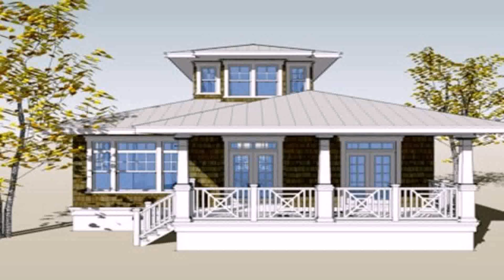Architectural Design Small Houses Philippines - Gif Maker DaddyGif.com (see description)